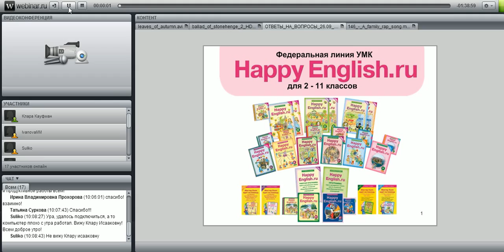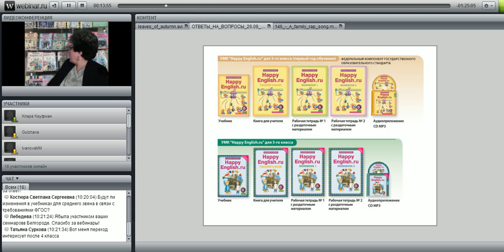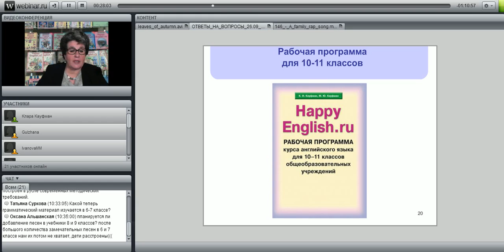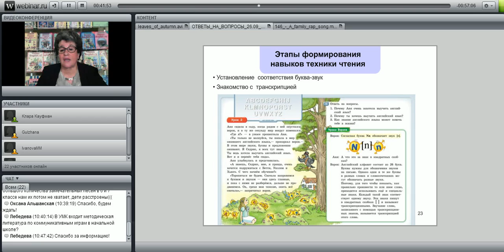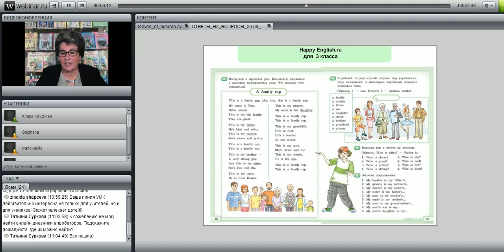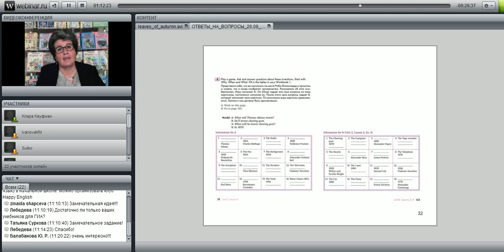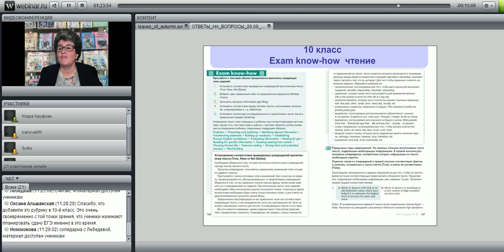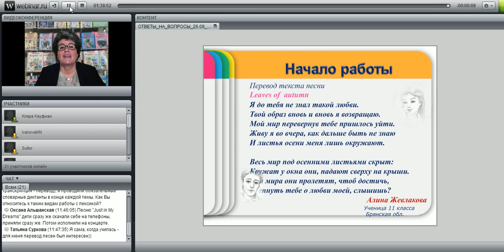Обучение английскому языку в российских школах онлайн консультация с К. И. Кауфман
лектор: автор курса "Happy English.ru"  К.И. Кауфман